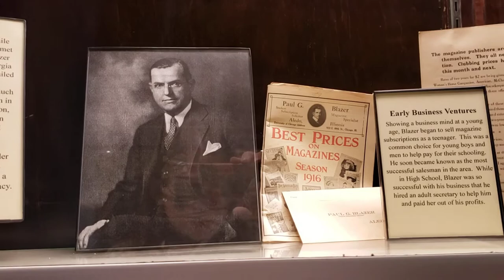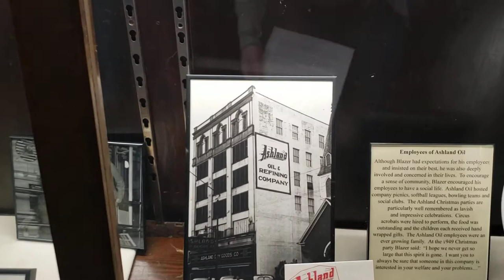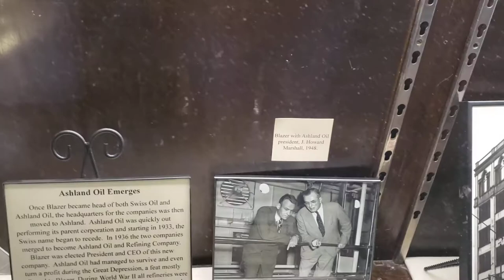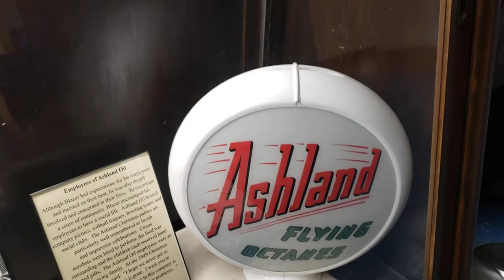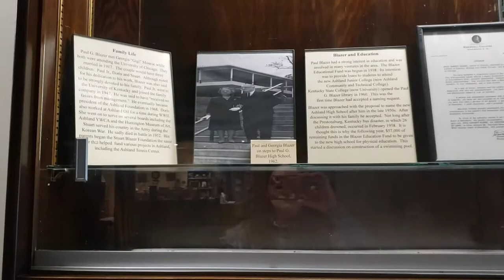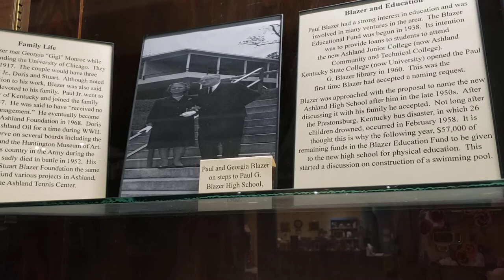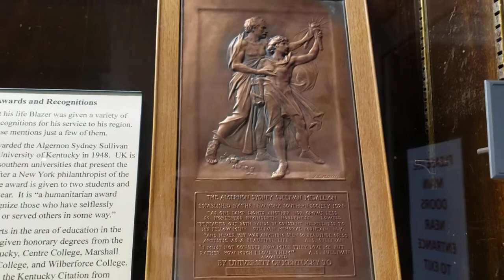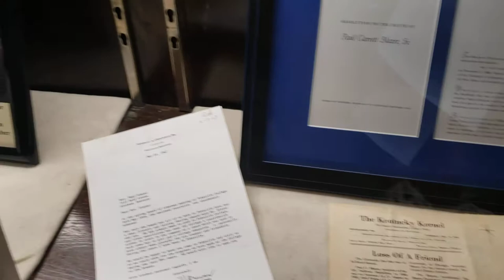Paul G Blazer Exhibit (Highlands Museum & Discovery Center)